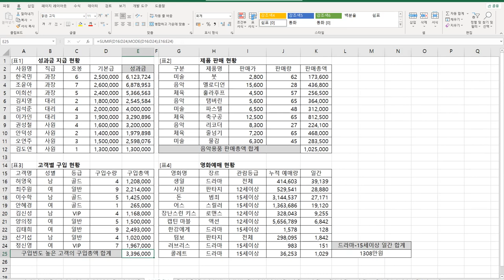[컴활1급실기] 엑셀_07 수학과 삼각 함수